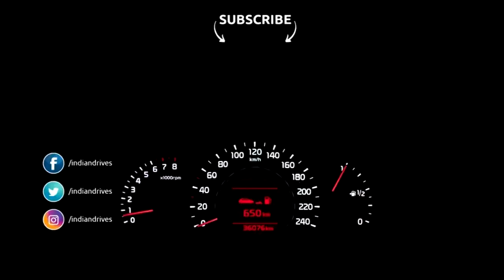Ferrari 488 Pista Spider Revealed At Pebble Beach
The new Ferrati 488 Pista Spider has been revealed at the Pebble Beach Concours d’Elegance in California. The 488 PIsta is the convertible variant of the Ferrari 488 and is set to rival the Lamborghini Huracan Performante Spyder.

The 488 Pista Spider comes fitted with the same engine that the 488 carries, but with different output and torque figures. The 3.9-liter twin-turbo V8 engine churns out 720HP. The 488 Pista Spider does 0 to 100kmph in 2.85 seconds - .05 seconds slower than its coupe sibling and comes with a top speed of 340kmph.

The reduction in acceleration can be attributed to the increase in its weight – the Pista Spider is 100kg heavier than the standard 488.